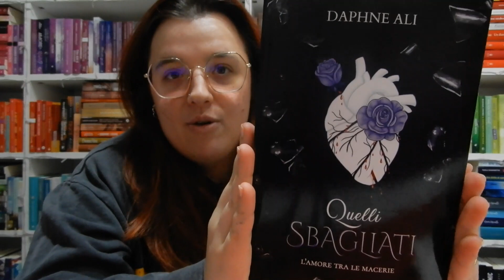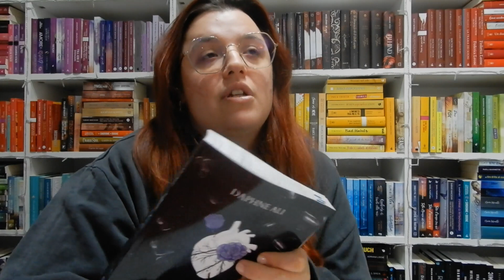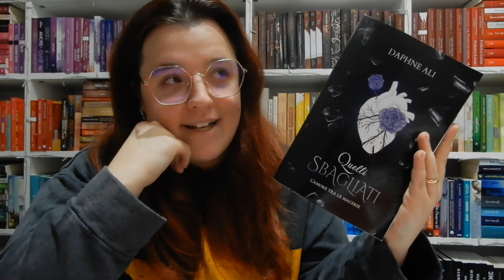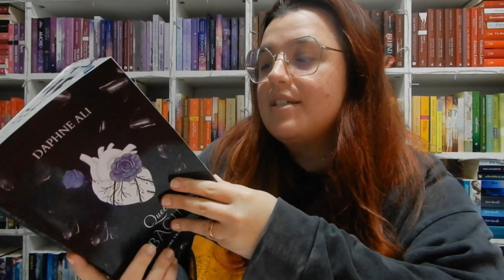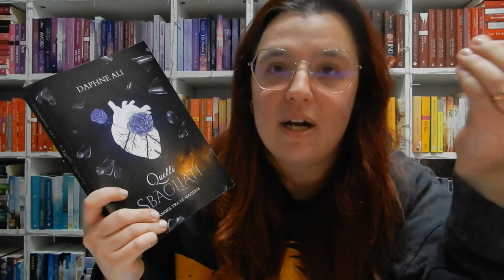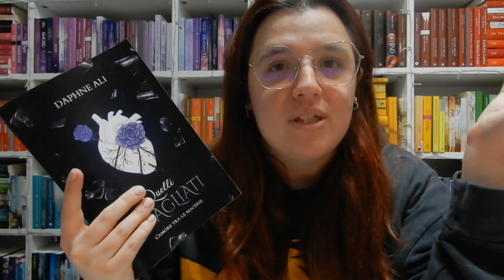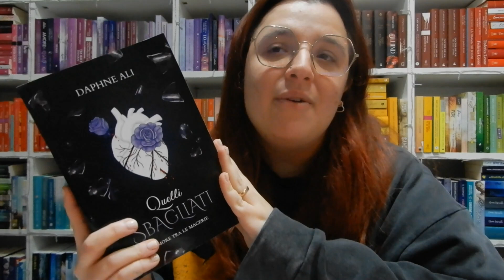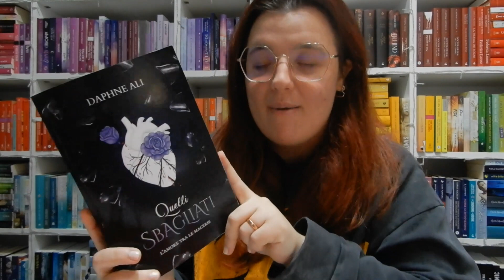QUELLI SBAGLIATI di Daphne Ali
Per acquistare i romanzi citati nel video, vi lascio il link alla mia vetrina Amazon:
PER ISCRIVERSI AD AMAZON PRIME:
PER ISCRIVERSI SU KINDLE UNLIMITED:
Avete 30 giorni di prova gratuita e potrete disdire quando e come volete!